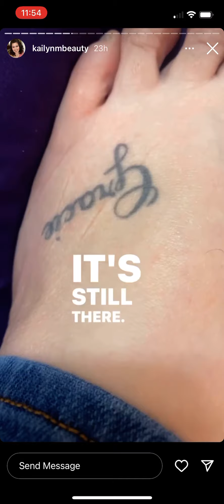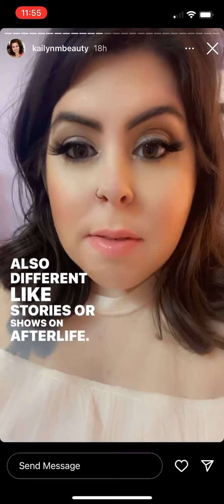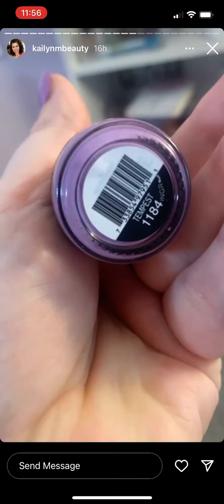Kai talks dreams and death anxiety (again)